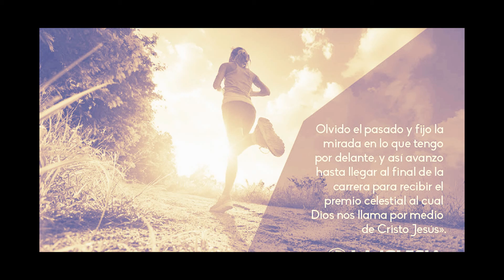"Oración Especial por la paz de Dios que sobrepasa todo entendimiento humano"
Y la paz de Dios, que sobrepasa todo entendimiento, guardará vuestros corazones y vuestros pensamientos en Cristo Jesús.
(Filipenses 4:7)

Porque nos ha nacido un niño, se nos ha concedido un hijo; la soberanía reposará sobre sus hombros, y se le darán estos nombres: Consejero admirable, Dios fuerte, Padre eterno, Príncipe de paz. (Isaáis (9-6)